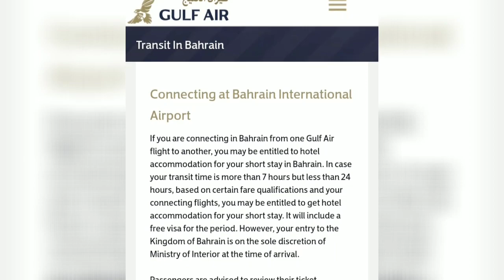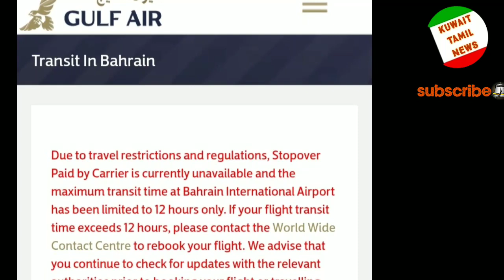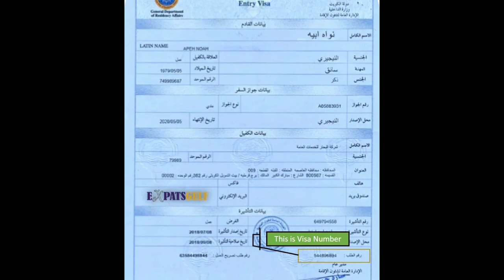Kuwait 60's age group visa accepted • Transit Visa தேவை யாருக்கு • Earthquake 20 Dead • Kuwait news